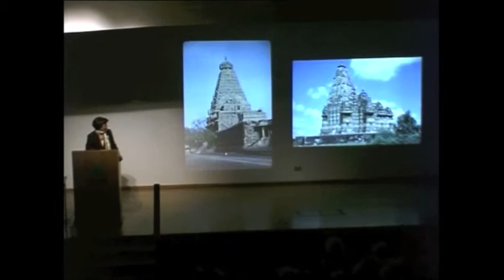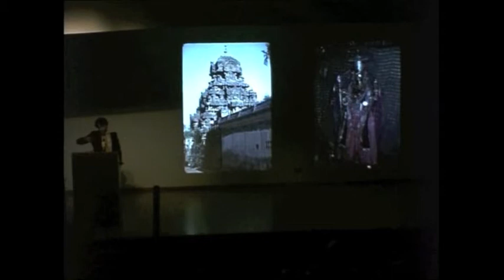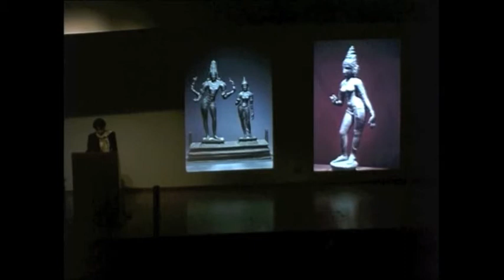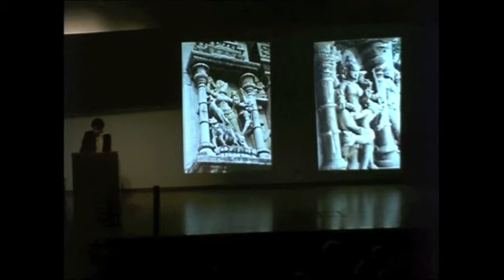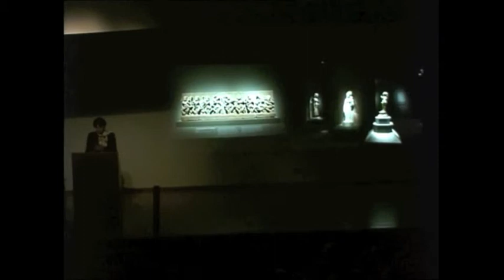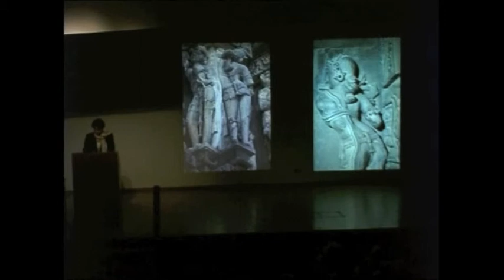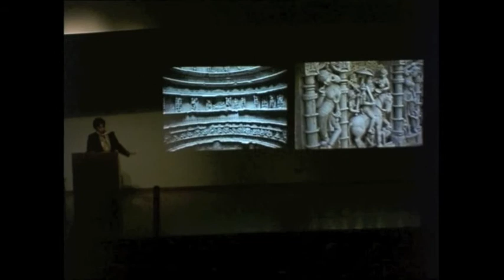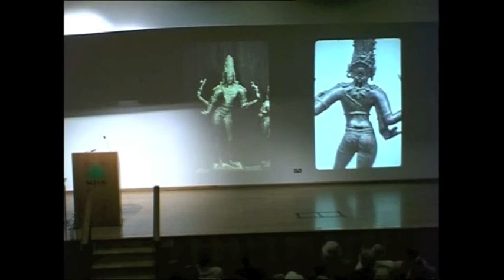The Sacred and the Sensuous | Understanding Hindu Art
Part of the series: 'Understanding Hinduism'
By Dr Vidya Dehejia
(15/10/2003)

An exploration of the apparent paradox of the intermingling of sacred and sensuous in the arts of India. When does an object of devotion become a work of art? What is the function of images of worship? How does a Hindu approach such images?